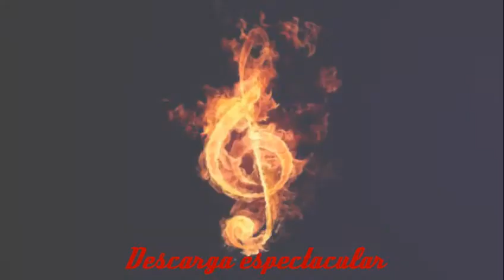Descarga espectacular🎶💃🕺🪘🔥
Este video es solo para entretenimiento
Los derechos de autor pertenecen a
Fruko y Sus Tesos
A su compañía de discos
a su agencia de publicidad
y a la asociación de derechos de autor.

This video is for entertainment only and for people who enjoy this same genre of music.

I have no commercial or monetary interest in editing and sharing this video posted here.